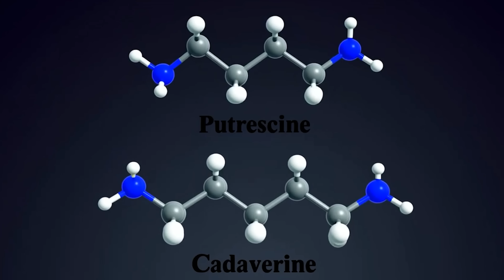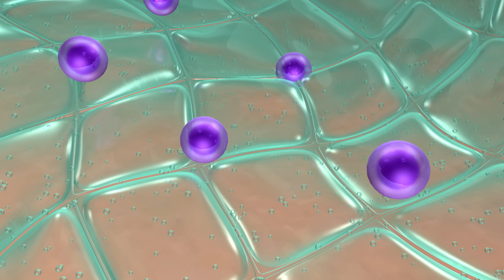Why Ed Gein's House Smelled Like a Funeral Home (Mortician Explains)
When police walked into Ed Gein’s farmhouse in 1957, the smell hit before the horror did.
And as a funeral director, I knew exactly what that smell was — the unmistakable scent of failed embalming.

In this episode, I’m breaking down the science behind one of the most disturbing cases in American history.
From the grave robbing to the smell of decomposition, we’re diving deep into why Ed Gein’s house reeked like a funeral home — and how his obsession with preserving the dead turned into a chemistry experiment gone wrong.

💀 In this video, you’ll learn:
 • The truth about Ed Gein’s grave robbing and “DIY embalming”
 • How decomposition gases like putrescine and cadaverine actually form
 • Why formaldehyde smells the way it does — and how it works in real embalming
 • The science behind skin preservation (and why human skin can’t be tanned like leather)
 • What this case teaches us about grief, denial, and the need for ritual

This isn’t horror fiction — it’s forensic science meets funeral education.
Because sometimes, understanding death is the only way to take away its power.

I’m Lauren the Mortician, bringing you death facts over feelings.